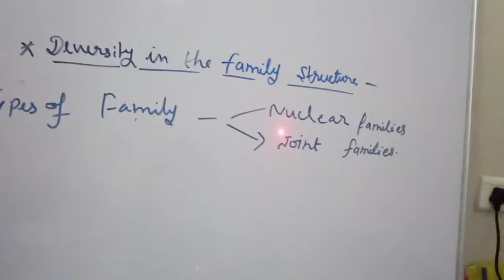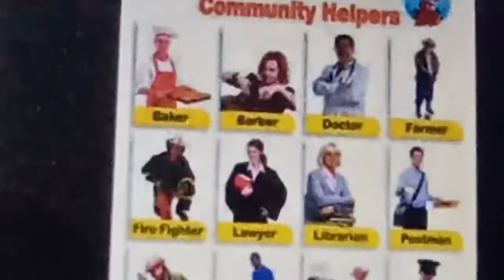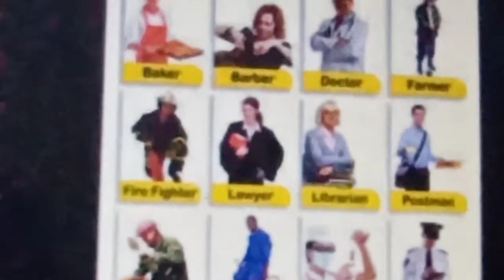CBSC :Chapter 1 -Diversity# :A way of life Diversity in living organisms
In this video i  have posted about--
@ The diversity in  the  family  structure ...
@ Diversity in  languages
@ Diversity in society (Caste system).. @ Diversity in Economic field.
Diversity in living organisms Edumantra Dronstudy 'com